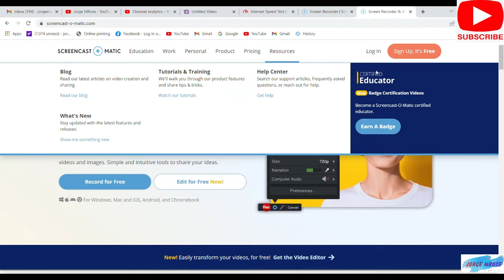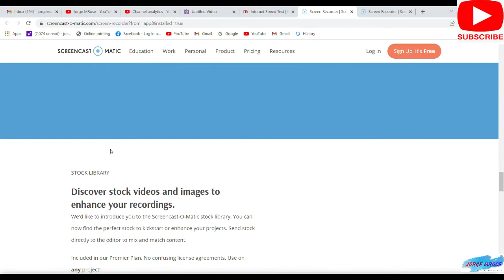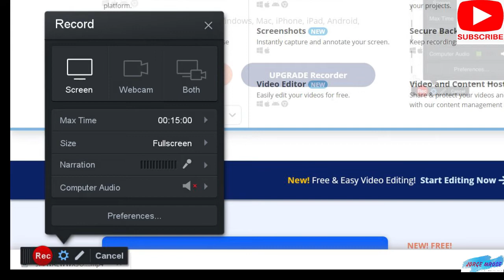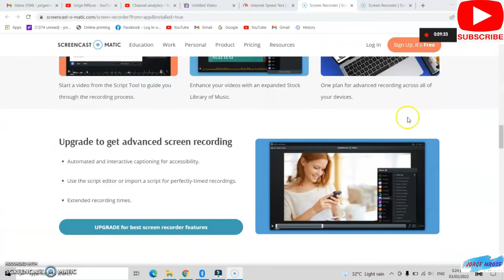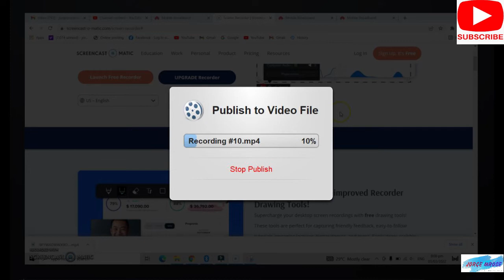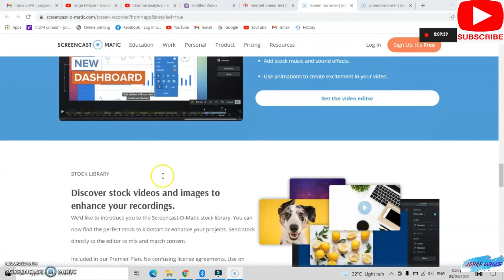PAANO MAGSCREEN RECORDING SA LAPTOP AND DESKTOP | FREE SOFTWARE | STEP BY STEP TUTORIAL | JORGEMROSE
HOW TO USE SCREENCAST RECORDING FOR FREE

Easily record your screen with our free screen recorder. You can capture any area of your screen for quick recordings with the option to add audio narration from your microphone and video from your webcam.
Screen recording software for Windows, Mac, iPhone, iPad, Android, and Chromebook